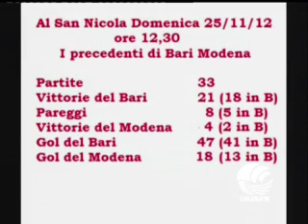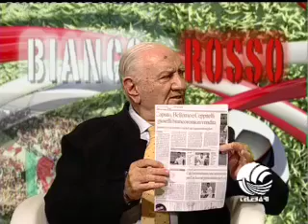TB SPORT (23-11-12) parte II